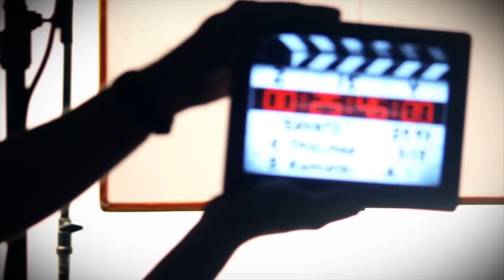Chico DJ & Drums Bâoli Tour At Cavalli Club Dubaï-My Boyfriend Is Out Of town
Chico is Back to The Cavalli Club (Dubaï) for the hottest set ever !